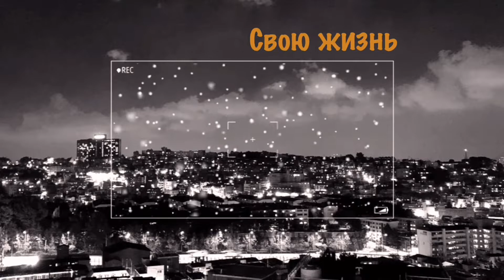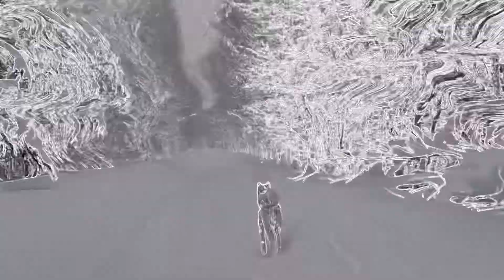ПОСЛУШКА/вольный выгул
Как её применить на вольном выгуле?
От чего стоит уберечь свою собаку?
Как все это работает на практике - смотри в этом выпуске!
Не забывайте заходить по ссылке там слишком интересное для Вас, щенок 2,5 мес бежит по команде❤️